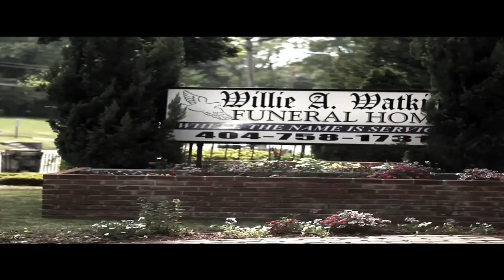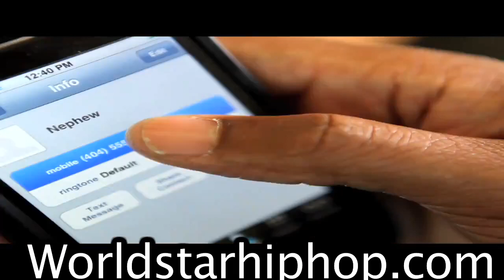ROCKO - LORD HAVE MERCY Starring Skorpion Ent Model Tamara Purifoy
Sign up and enjoy exclusive content daily by your favorite models we work with